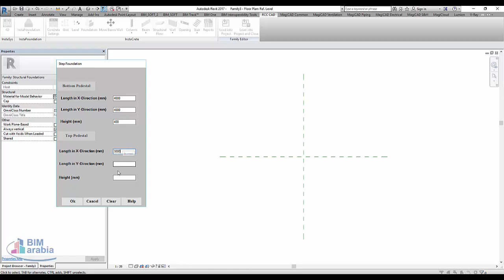InstaFoundation make structural foundation